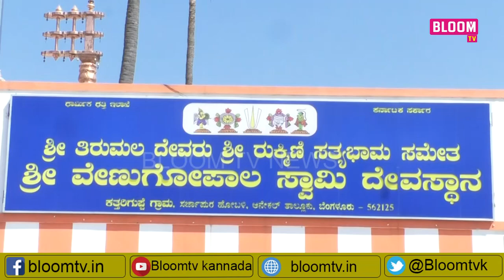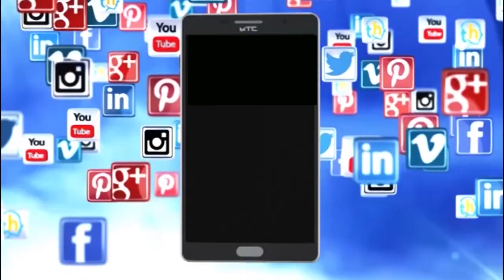ಆನೇಕಲ್ ವಿಧಾನಸಭಾ ಕ್ಷೇತ್ರದ 2023 ರ ಬಿಜೆಪಿಯ ಟಿಕೆಟ್ ಆಕಾಂಕ್ಷಿ ನಾಗರಾಜ್ ದೇವಾಲಯದಲ್ಲಿ ವಿಶೇಷ ಪೂಜೆ